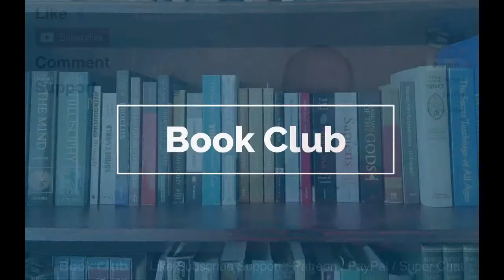Live Reading | Ted Chiang - Tower of Babylon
Thanks for joining me for this live reading. I hope you enjoyed it!

"Tower of Babylon" is a science fantasy novelette by American writer Ted Chiang, published in 1990. The story revisits the tower of Babel myth as a construction megaproject, in a setting where the principles of pre-scientific cosmology (the geocentric model, celestial spheres, etc.) are literally true. It is Chiang's first published work.